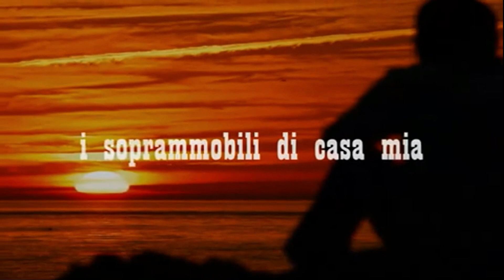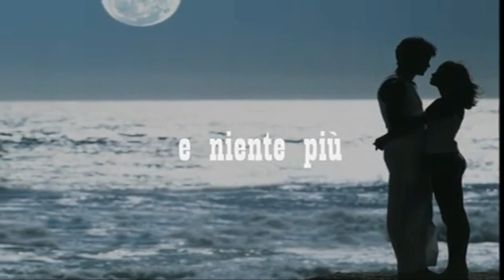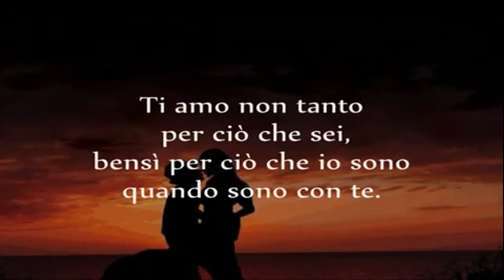Ed Costa - Un Grande Amore e Niente Piu - Peppino di Capri